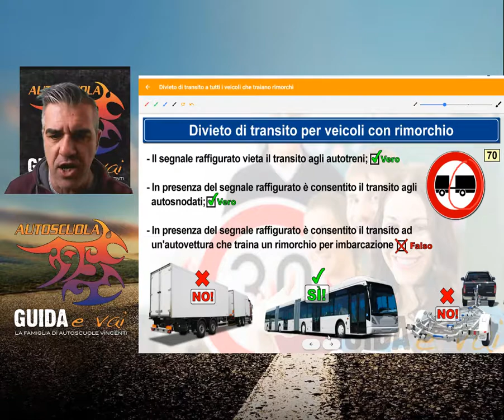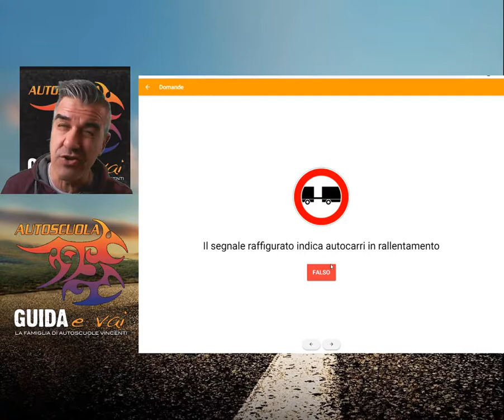Patente in pillole: divieto per i veicoli con rimorchi